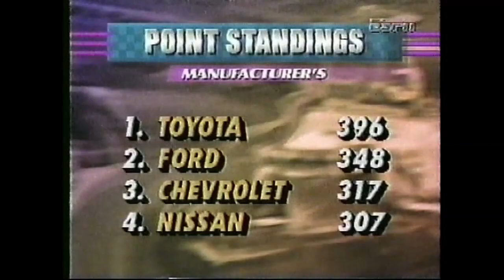1994 MTEG Round 4 SAM BOYD SILVER BOWL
An immediate smash Hit with fans everywhere upon their introduction, the grand national sport trucks became the premier class of the series when they're bigger, heavier and more powerful counterparts, (Grand National pickups), were dropped in favor of the more agile and exciting competition the smaller trucks are able to provide over a stadium course. taking it logically speaking, this popular machines have come a long way since 1983, when it was not uncommon for them to carry a passenger seat and co-driver. today's GN sport truck (as of 1994) is as sophisticated as any purebred racing machine in Motorsports. designed specifically for stadium offroad racing, they can be of imported or domestic make, with an engine displacement maximum of 2850cc (3 liter or 183 cubic inches). no more than 6 cylinders are allowed, and competitive models cost anywhere from $150,000 to $250,000 to build, and require a like amount for the support needed to run a full season. nearly every team is factory supported.

ALL-TIME MAIN EVENT WINNERS GRAND NATIONAL SPORT TRUCKS; 1983-93
DRIVERS:
IVAN STEWART 17
ROGER MEARS 13
STEVE MILLEN 10

CHAMPIONS;
1993 ROD MILLEN {TOYOTA}
1992 ROD MILLEN (TOYOTA)
1991 WALKER EVANS (DODGE)
1990 IVAN STEWART (TOYOTA)
1989 ROBBY GORDON (TOYOTA)
1988 STEVE MILLEN (TOYOTA)
1987 JEFF HUBER (MAZDA)
1986 STEVE MILLEN (TOYOTA)
1985 ROGER MEARS (NISSAN)
1984 IVAN STEWART (TOYOTA)
1983 IVAN STEWART (TOYOTA)

THIS HISTORY INFORMATION WAS GATHERED FROM THE MTEG SOUVENIR YEARBOOK EVENT PROGRAM SUN DEVIL STADIUM MAY 1ST 1993. AND UPDATED

For all the Mickey Thompson Stadium OFF-ROAD racing that you can handle check out the playlist ALL MICKEY THOMPSON STADIUM OFFROAD GRAND PRIX

CHECK OUT THE PLAY LIST SECTION ON MY CHANNEL FOR MORE